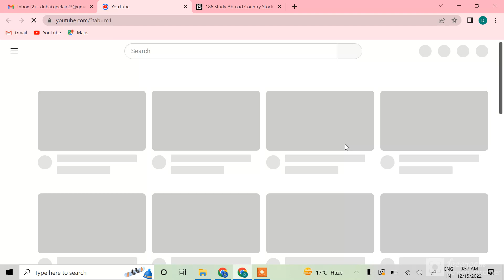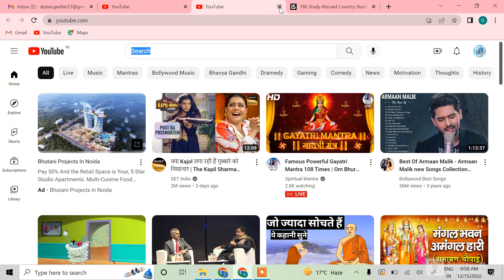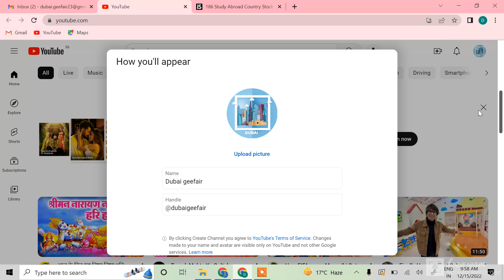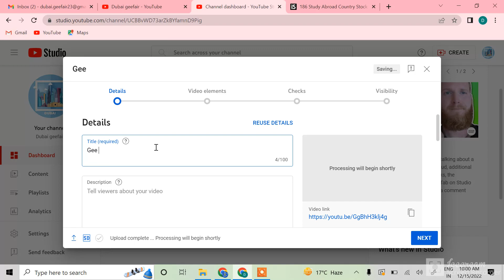How to Create YouTube Chanel and Upload Video in 2023 || Learn Everything You Can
Hello Everyone,

In this video, I'm going to share with you guys, How to Create YouTube Chanel and Upload Video in 2023. I hope you will make your own YouTube Chanel.